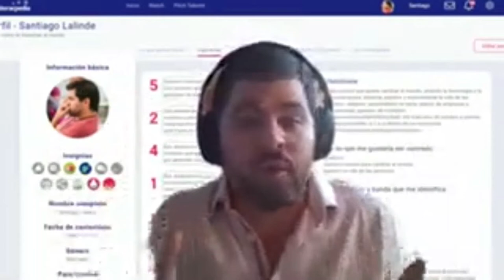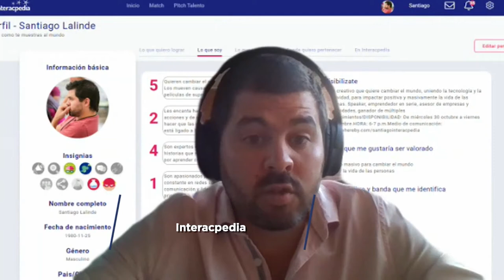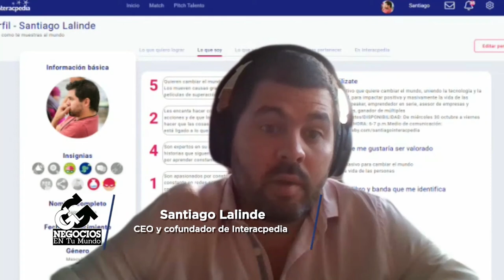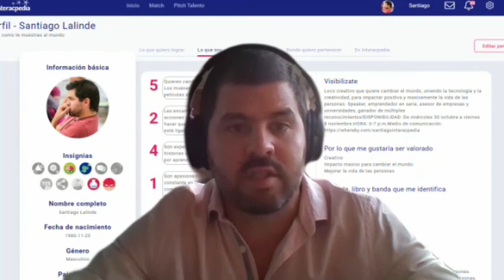Un cambio en el proceso de selección del talento humano - [Negocios en Tm] ®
Es sorprendente que el 73% de las empresas del mundo tiene problemas para identificar talento, y además el 85% de las personas está en un empleo que no los conecta del todo. Para hablar de cómo identificar de una manera correcta el talento humano nos acompaña Santiago Lalinde, CEO y cofundador de Interacpedia.

Negociosentm